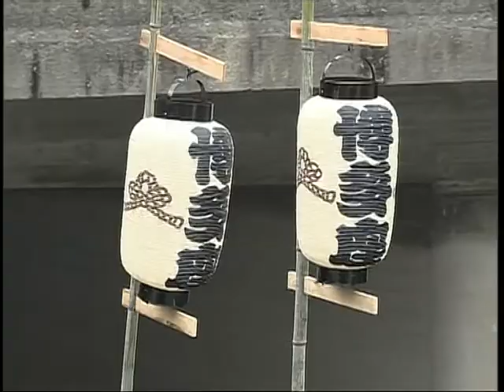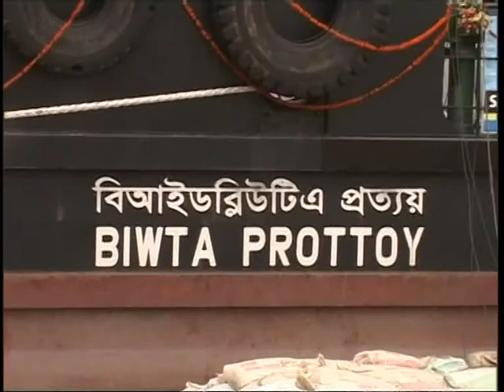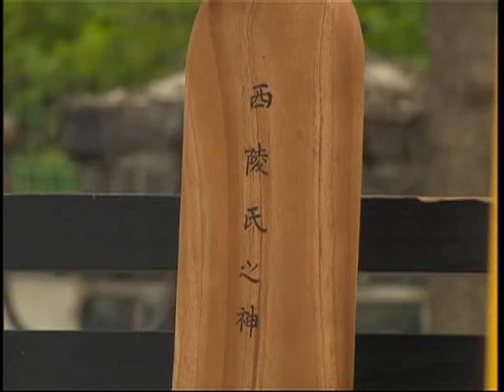Asian Roundup 8 June 2013